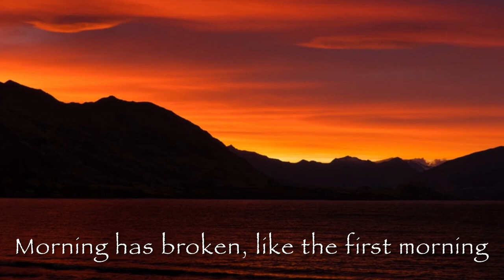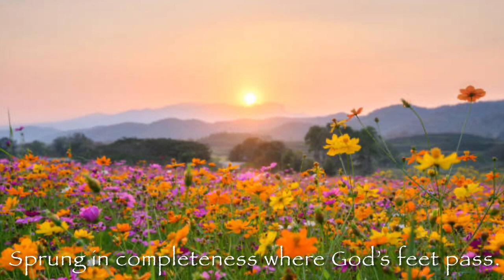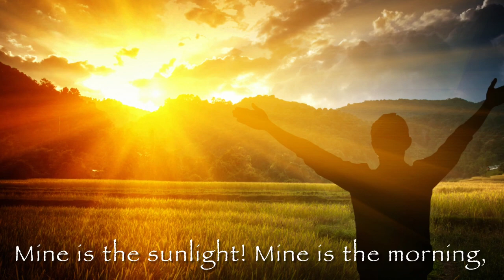Music Devotion, August 3, 2022, “Morning Has Broken,” Jerry Gunderson, piano